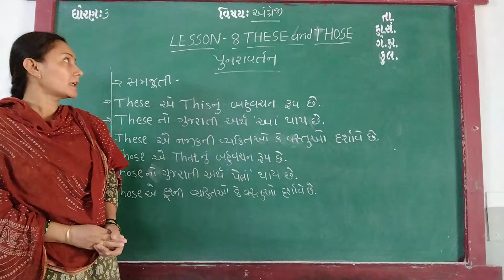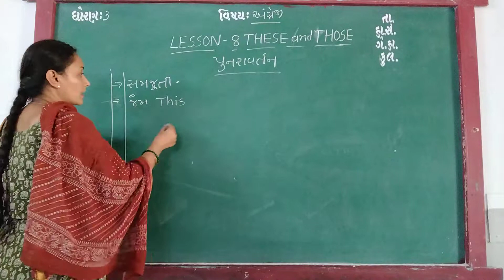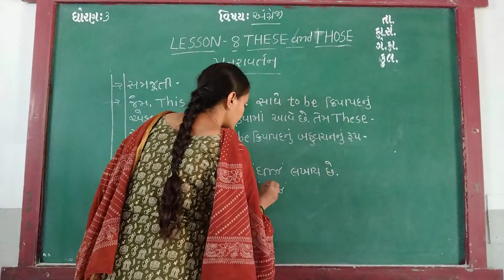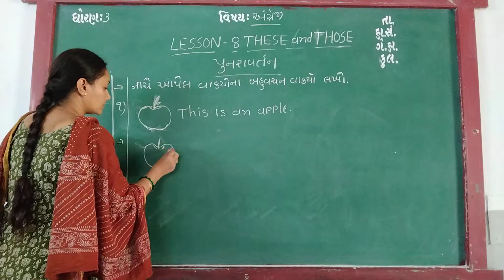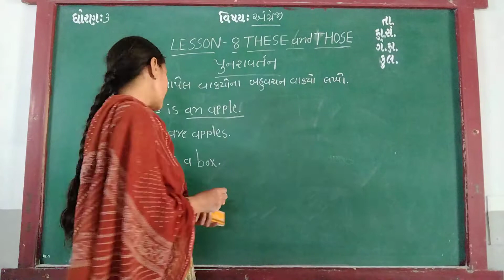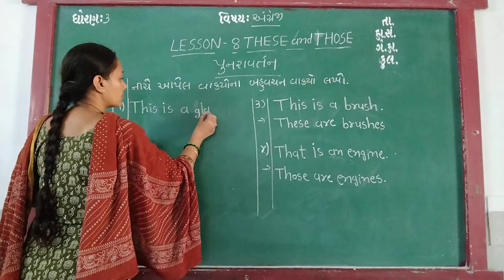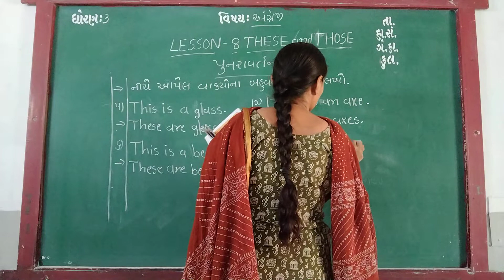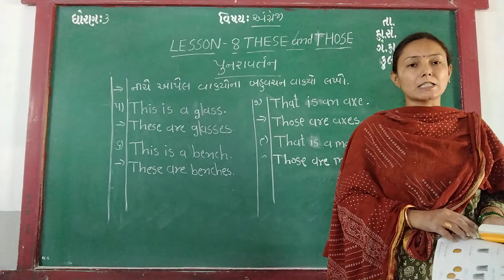GUJ MED STD 3 SUB ENG CH 8 P 1 REVI